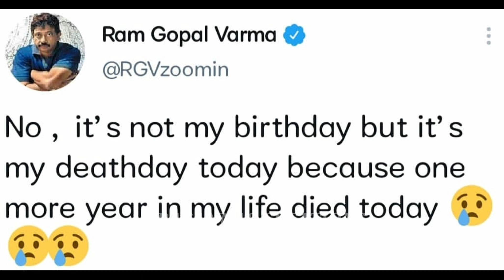Ram Gopal Varma Post Goes Viral / Ram Gopal Varma Birthday Post Viral / RGV / Prasanna's Creations